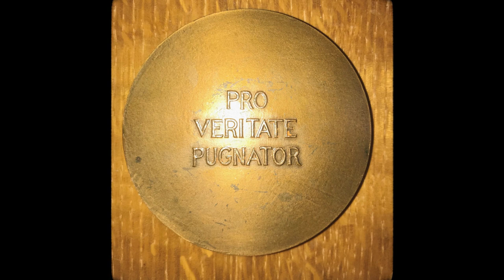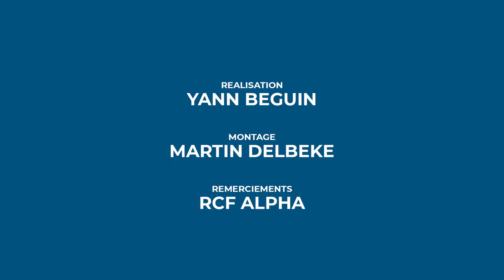A Rennes : 60 ans de la rencontre entre Jules Isaac et Jean XXIII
Le 18 octobre 2020, après une conférence, Mgr Pierre d'Ornellas a reçu, de l'association Jules Isaac, une médaille représentant ce Rennais, pionnier du dialogue judéo-chrétien.

Alors que la France était bouleversée par l’assassinat d’un professeur d’histoire, victime du terrorisme islamiste, une rencontre inter-religieuse prophétique s’est déroulée à Rennes le dimanche 18 octobre 2020.

Prévue de longue date par l’association Jules Isaac, mais reportée à cause du confinement, elle invitait Mgr Pierre d’Ornellas, spécialiste du dialogue judéo-chrétien, à présenter la figure de Jules Isaac. Ce Rennais, qualifié de « génie providentiel » par l’Archevêque de Rennes, a rencontré à Rome, il y a 60 ans, le Pape Jean XXIII. Ce rendez-vous historique a influencé l’évolution de l’Eglise catholique sur le judaïsme, entre autre lors du Concile Vatican II.

Mgr d’Ornellas a analysé le combat de Jules Isaac, né en 1877 et mort en 1963. Cet historien français, inspecteur général de l’instruction publique, a systématiquement démonté les interprétations erronées de la Bible qui conduisaient à la haine des juifs.

A l’issue de la conférence, Jean-Léon Cohen, Vice-Président et fondateur du Groupe Jules Isaac de Rennes, a remis à Mgr Pierre d’Ornellas une médaille représentant Jules Isaac, médaille sculptée par un le fils cadet de l'historien. Cette cérémonie prolongeait le prix de l’Amitié Judéo-Chrétienne de France, reçu par Mgr d’Ornellas en 2019, au Couvent des Bernardins.

Elle prenait un sens tout particulier dans un moment de grande inquiétude sur la barbarie qui peut naître des religions, détournées de leur sens premier. Le combat incessant de ce professeur d’histoire il y a 60 ans, le message fort de Mgr Pierre d’Ornellas aujourd’hui et l’engagement de l’association Jules Isaac, montrent que la connaissance mutuelle et le dialogue entre les religions sont le chemin vers la paix.